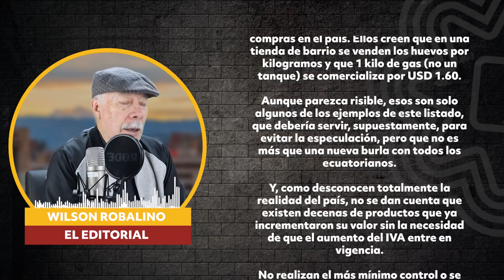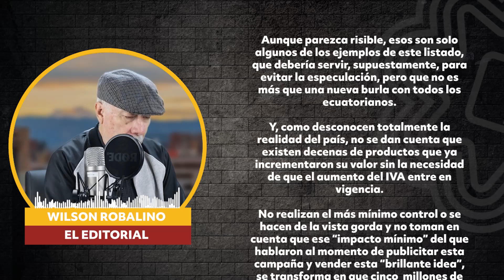✍🏽 EDITORIAL l "La cantaleta de los precios oficiales"🎧